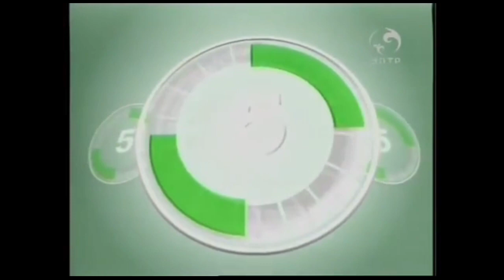История заставок новостей телеканала ЭлТР Кыргызстан | ELTR Kyrgyzstan news intros evolution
There may be omissions in this collection. If so, you can leave them in the comments below this video.
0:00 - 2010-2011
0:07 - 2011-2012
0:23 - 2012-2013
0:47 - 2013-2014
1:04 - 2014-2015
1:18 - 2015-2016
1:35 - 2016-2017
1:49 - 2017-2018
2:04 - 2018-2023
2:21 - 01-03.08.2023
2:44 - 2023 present